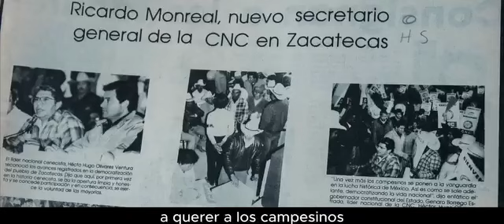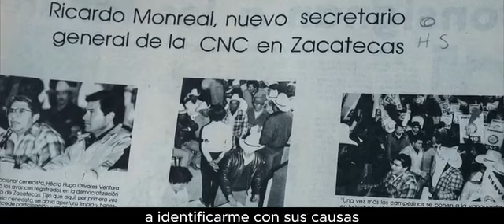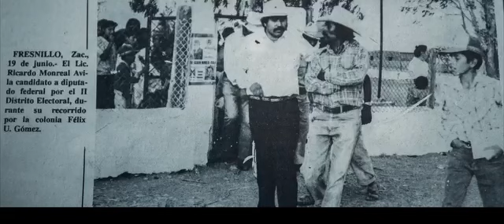Ricardo Monreal Ávila MonriSerie Capítulo: Nuestro origen 21 julio 2023 🇲🇽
Invítame un Café Cuenta de Débito Mercado Pago CLABE  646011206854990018 Banco STP Nombre Roberto Jiménez M.

Aportaciones al canal OXXO SPIN CLABE 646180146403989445 a nombre Roberto Jiménez M.

Gracias